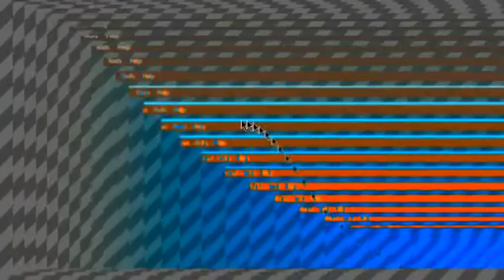The most confusing video ever